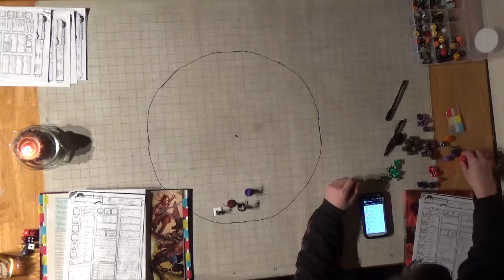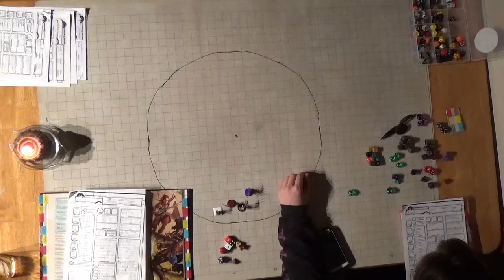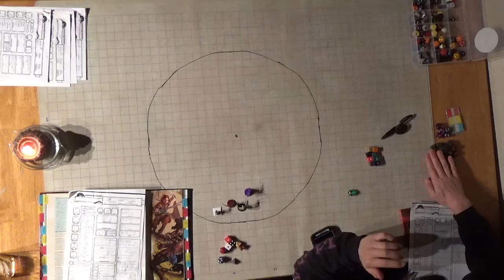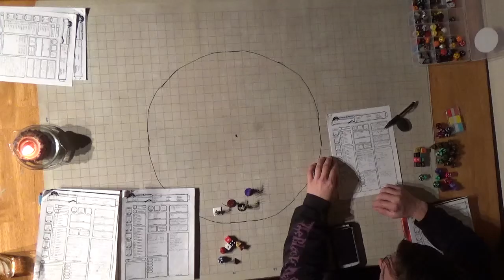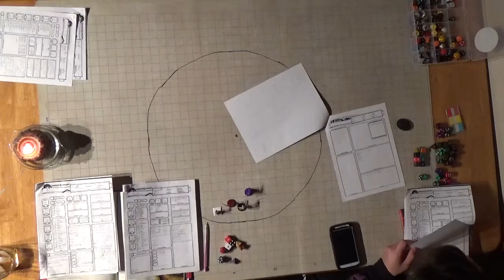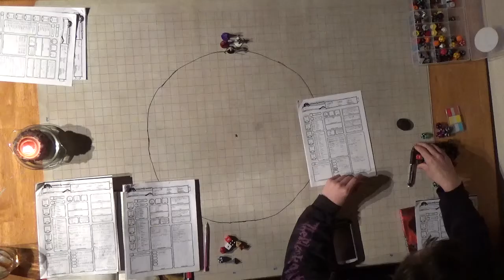C H A O S Session 12 Part 1 Lazer Puzzle Rules and Setup